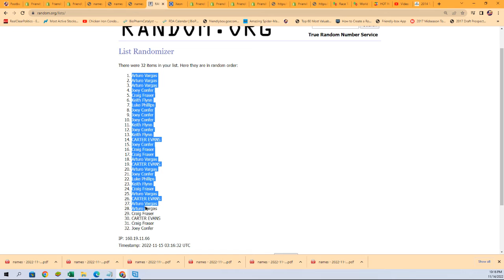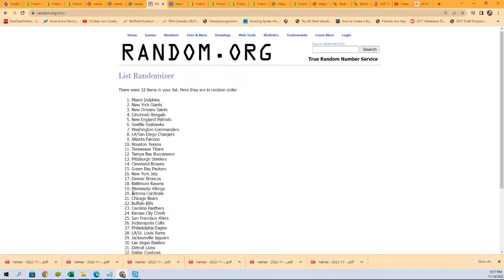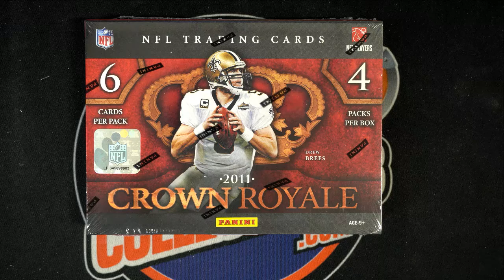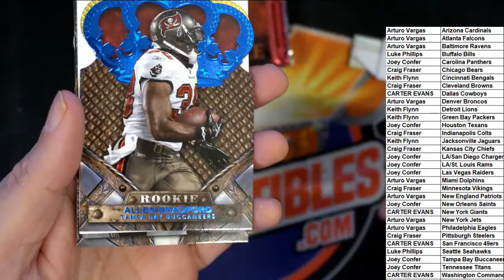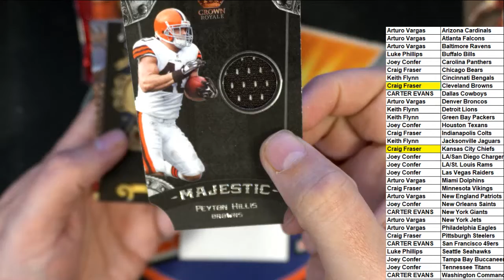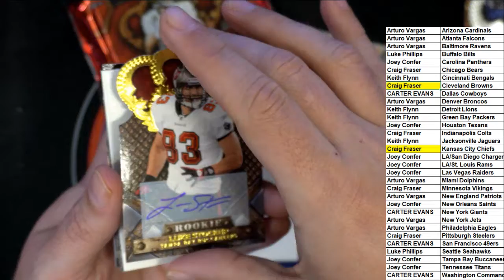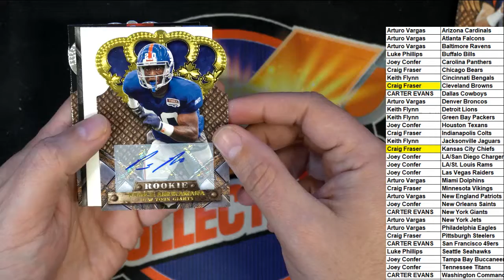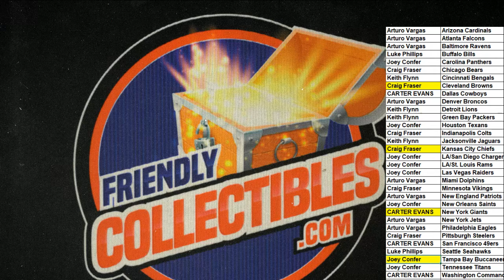2011 Panini Crown Royale Football Hobby 11CROWN101